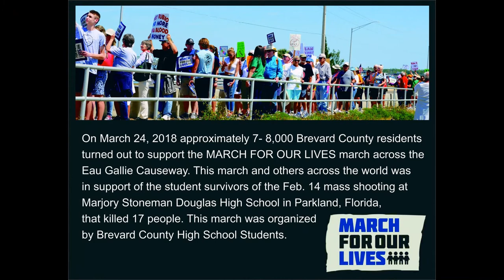March For Our Lives Speeches Eau Gallie Causeway Melbourne FL March 2018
On March 24, 2018 approximately 7- 8,000 Brevard County residents
turned out to support the MARCH FOR OUR LIVES march across the
Eau Gallie Causeway. This march and others across the world was
in support of the student survivors of the Feb. 14 mass shooting at
Marjory Stoneman Douglas High School in Parkland, Florida,
that killed 17 people. This march was organized
by Brevard County High School Students.  These are two of the speeches that were given today before the march across the Eau Gallie Causeway bridge.